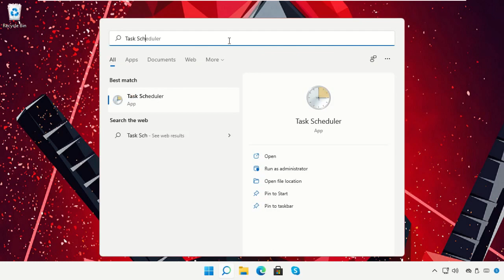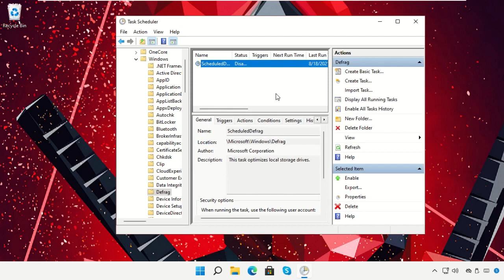Windows 11 - 100% de uso de disco y CPU resuelto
Tutorial : [ Windows 11 - 100% de uso de disco y CPU resuelto ]